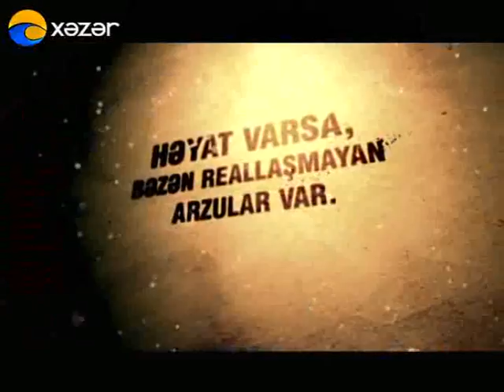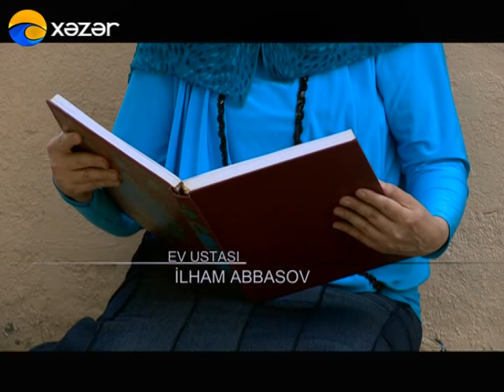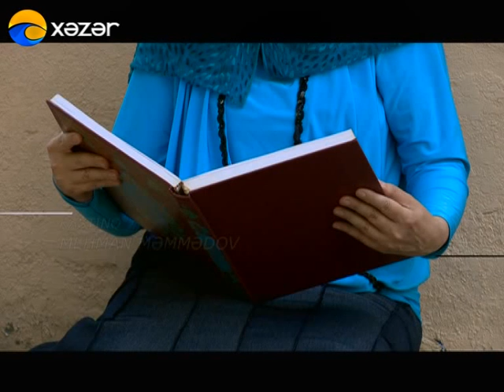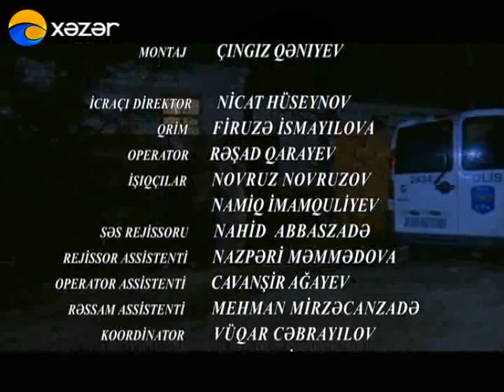Həyat Varsa - Oğurluq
Həyat Varsa